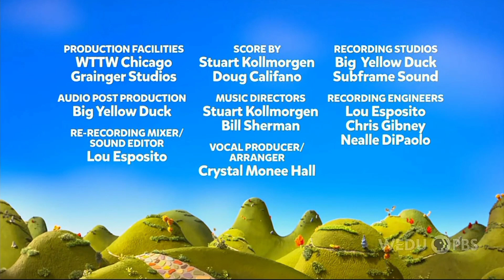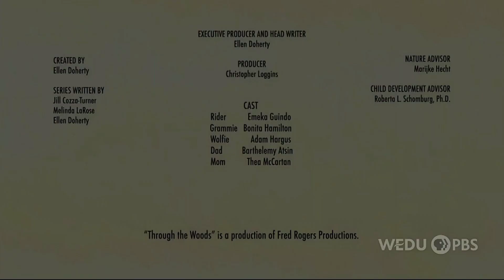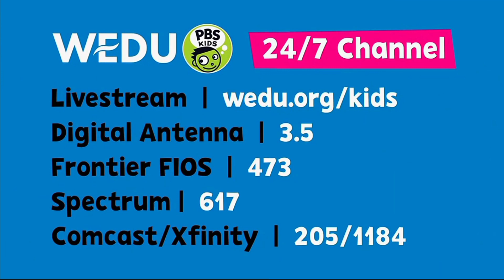PBS Kids Program Break (2022 WEDU)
Taken On: 10-24-22 At 10:52AM WEDU-DT1